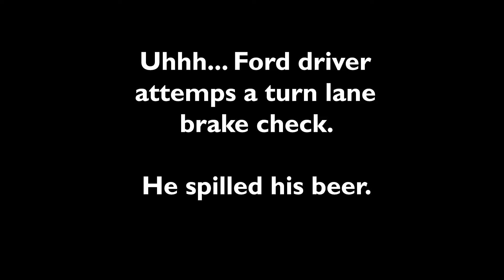Dumbass Ford Driver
Uhh yeah. FAIL